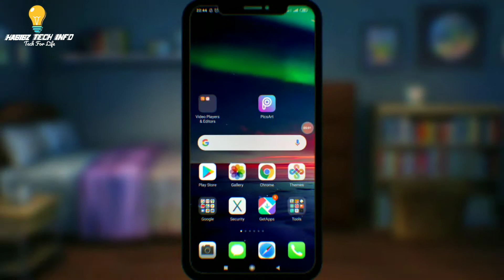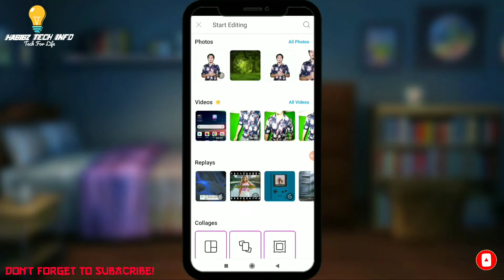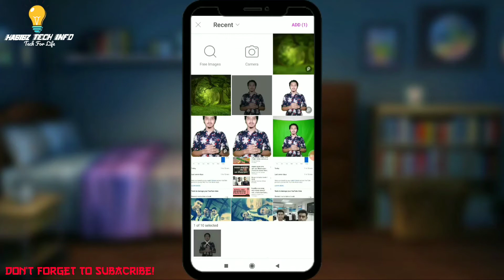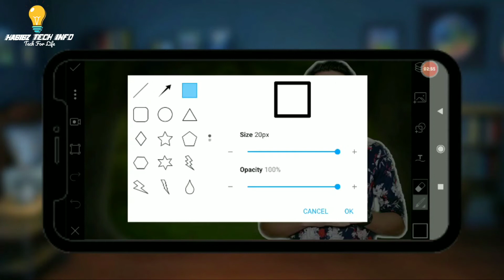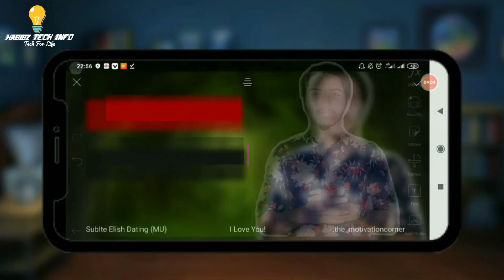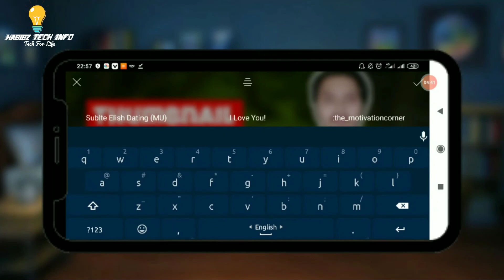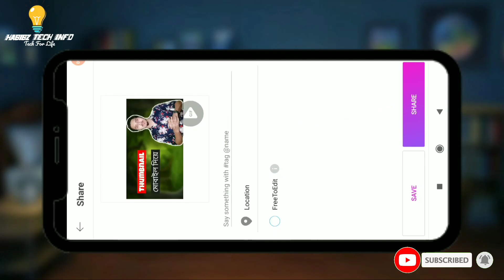How To Make A Quick And Easy Thumbnail For YouTube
In this video i will show you how to make a quick and easy thumbnail for youtube in mobile. This is very easy to make a thumbnail on mobile. Please follow my all steps and don't skip the video.

how to make your own thumbnails for youtube videos, how to make a thumbnail for youtube for free

Please Don't Forget To Subacribe!😍